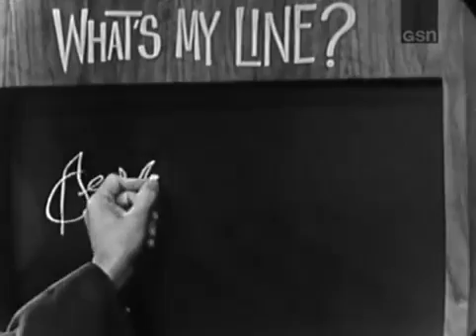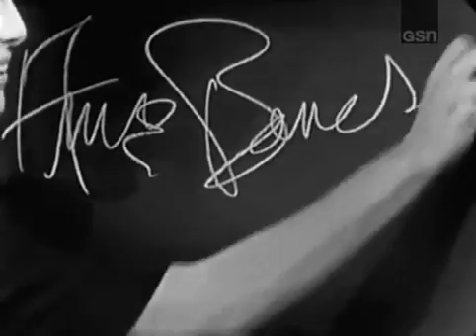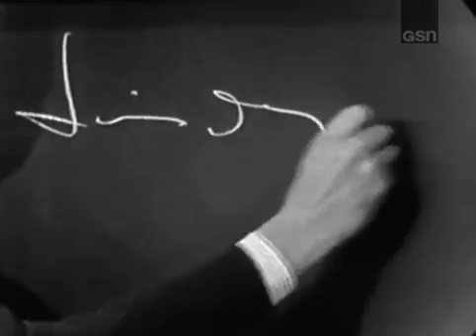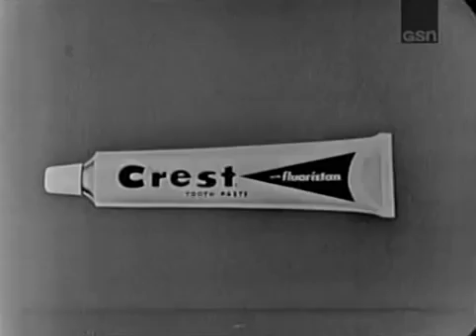What's My Line? - Groucho returns to the Panel! - Anne Bancroft (Nov 15, 1964)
And finally, 5 full YEARS after his first appearance on the WML panel demolishing the whole format, the producers dared to have him back on the panel again.